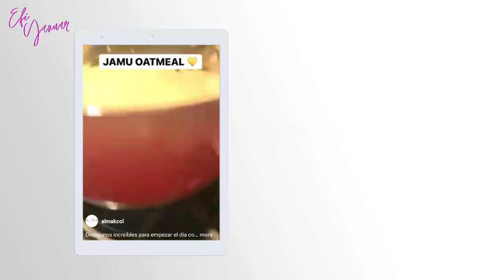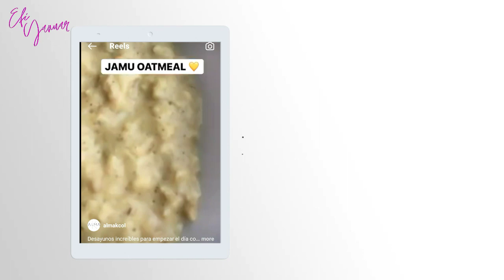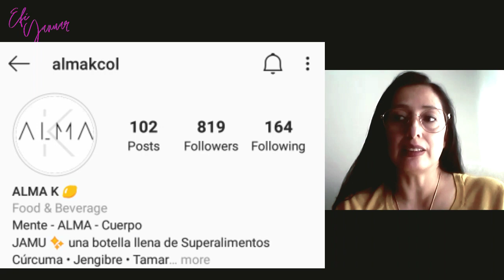Bule Kolombia Buat Jamu Kunyit Asam | Jamu di Luar Negeri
Hola! apa kabar?

Kali ini saya mau kasih informasi menarik dan membahagiakan, karena ternyata di luar negeri ada jamu kunyit asam. Yang menariknya adalah jamu tradisional indonesia tersebut diolah oleh mbok jamu bule jadi makanan dan minuman yang tidak terbayangkan sebelumnya. Contohnya nih ya jadi fruit smoothies dan green vegies juice, bahkan bisa jadi puding. Keren banget, teryata bule doyan makan makanan Indonesia juga ya.

Yuk, tonton videonya aja biar gak penasaran.